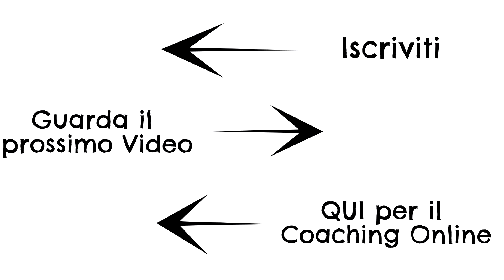IL CARDIO IN MASSA: Come e Quando va Fatto